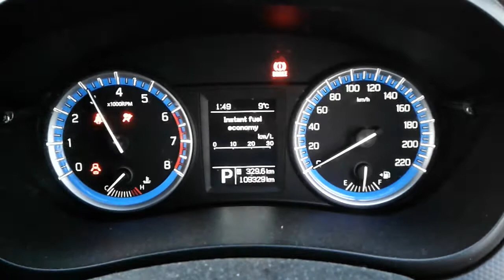DISMANTLING 2014 SUZUKI S-CROSS FWD WAGON 1.6LT PETROL WITH AUTO TRANS C6554